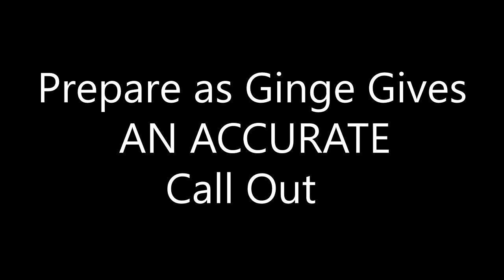Bullying a Scuba Diver - Part 3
Just a few clips from having a laugh with the lads, drop them a follow too!